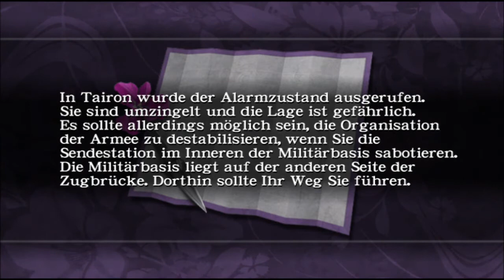Lets Play Ninja Gaiden Black german #13 - Rachel`s Schwester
Ich kann mir das nicht erklären, warum ich beim Kapitelboss soviele Heil-Items verwendet habe...passiert mir eig. sonst nie.